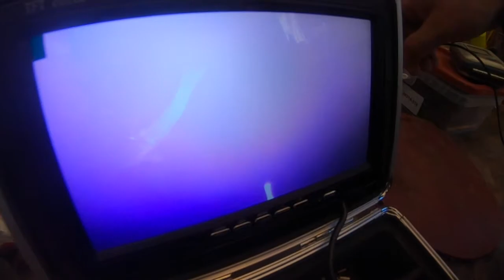ShackLIFE ICE Fishing in Lavish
ice fishing, this past weekend for family weekend, was a great experience and was awesome in the warm nice shack!  caught some and let some go!